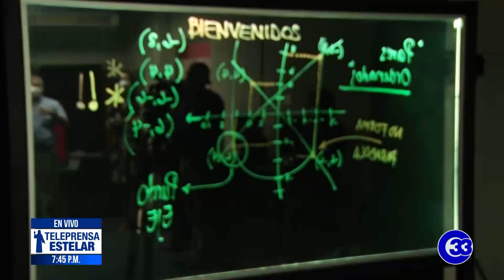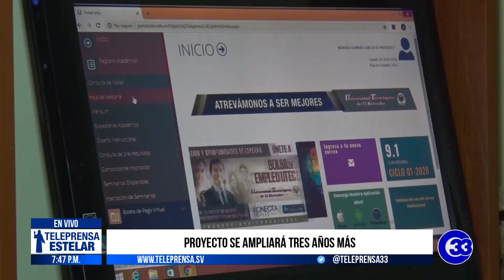Teleprensa33 | Inauguran salas de grabación y capacitación virtual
La Universidad Tecnológica inauguró laboratorios especializados para que los docentes brinden una educación de calidad en las aulas virtuales.